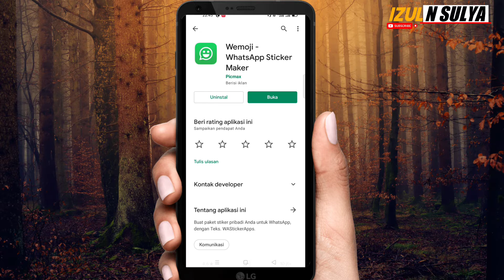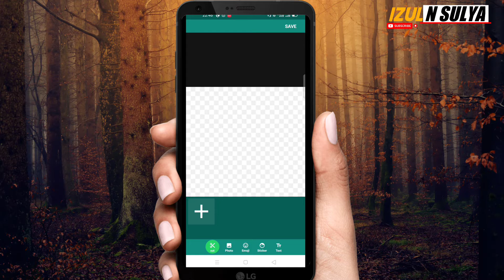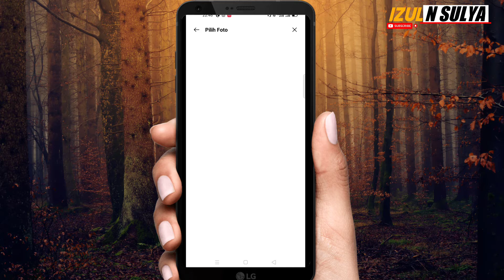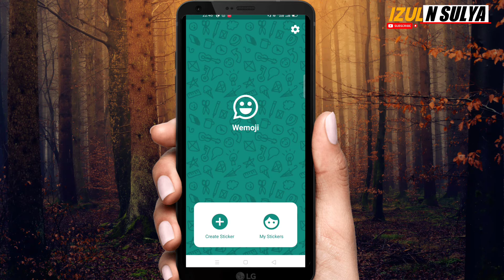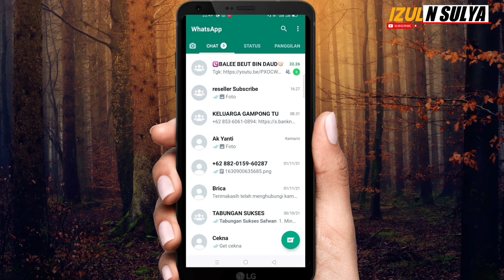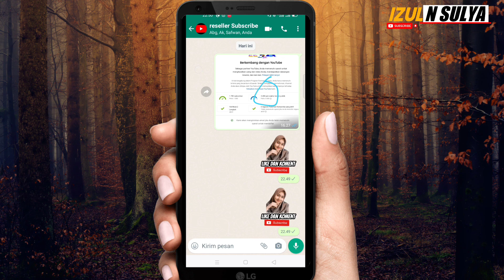CARA MEMBUAT STIKER WHATSAAP DENGAN CEPAT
Hai teman teman di video kali ini aku akan membahas Tutorial Cara membuat stiker untuk Aplikasi Instagram,
Nah jadi penggunaan stiker itu sendiri  lagi tren banget digunakan saat ini untuk kalangan pengguna whatsap

Jika kalian penasaran cara membuat nya kalian wajib simak Video ini

jangan Lupa Bantu Support Channel ini

Makasih yang udah berkunjung di channel Izul N sulya,
kamu bisa follow Instagram aku

caramembuat stiker whatsapp#caramembuatstikerwhatsap dari foto#caramembuatstikerwhatsappsendiri di foto#caramembuatstiker WhatsApp Tampa aplikasi#cara membuat stiker WhatsApp pakai foto sendiri#cara membuat stiker whatsap Android